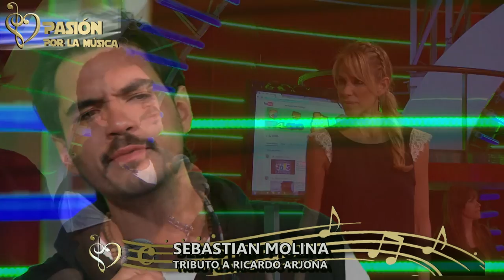Pasion por la Musica Tributo a Ricardo Arjona con Sebastian Molina